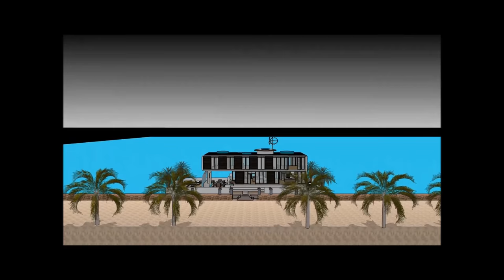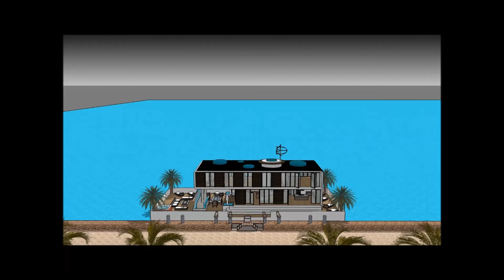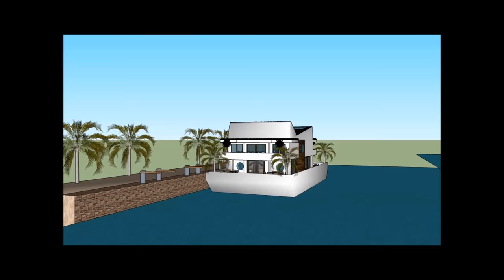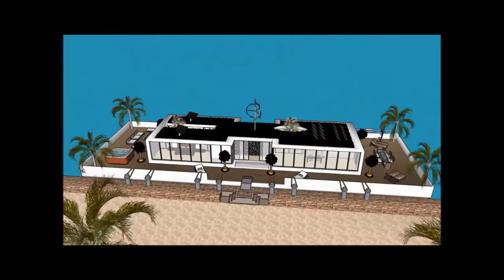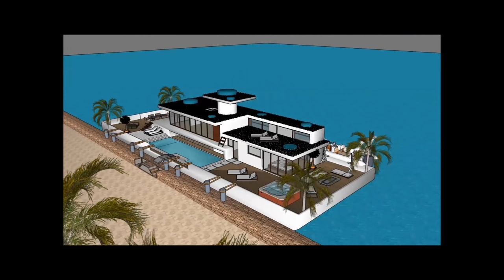Luxury yacht living London of GREAT BRITAIN UK floating on a houseboat resident with great view of t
The Luxury yacht living London of GREAT BRITAIN UK floating on a houseboat resident with great view of t is made to sustain quality of life:

The Luxury yacht living London of GREAT BRITAIN UK floating on a houseboat resident with great view of t includes an Extravagant Barge Design ready for the extravagant user to rent the barge Houseboat

The Luxury yacht living London of GREAT BRITAIN UK floating on a houseboat resident with great view of t has three level plans with basement underneath it, which consist all the facilities needed for the renter. The Houseboat Barge has a unique modern contemporary design with unique architectural features. It has its own lounge area with gorgeous view of the bay.